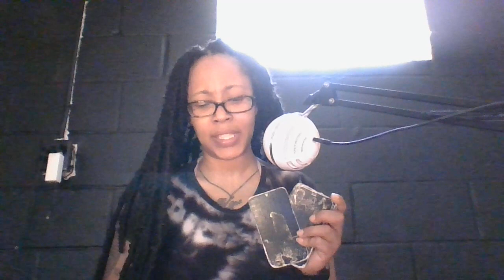BYE BYE CHAOS AND FUSSING HELLO PEACEFUL GOOD VIBES